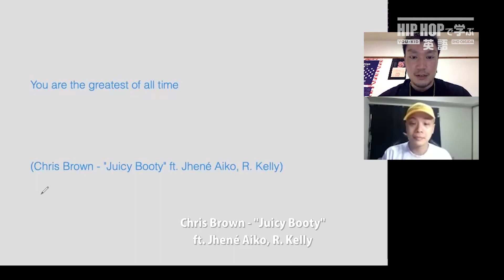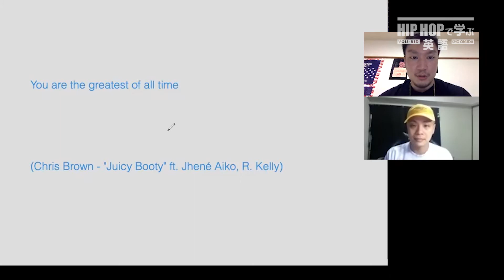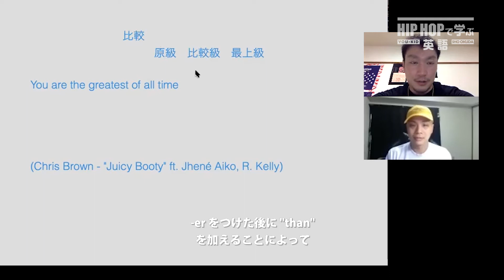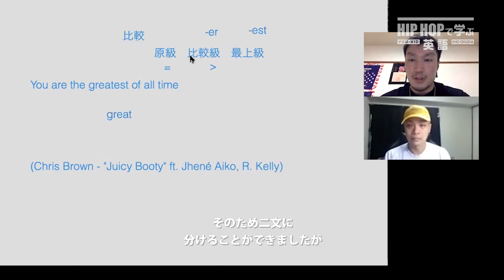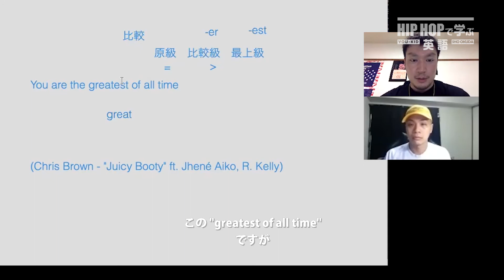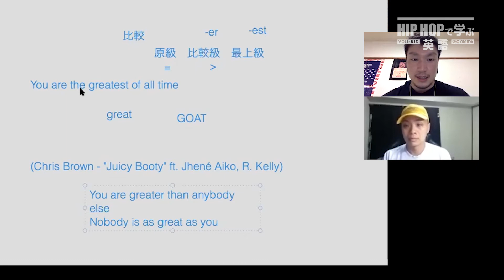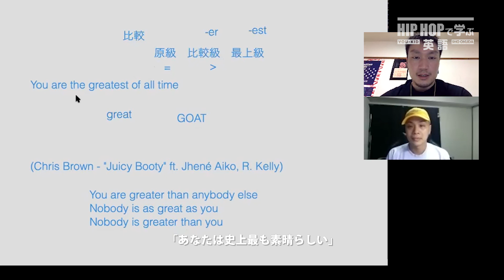【英文法】#55 Chris Brown - "Juicy Booty" ft. Jhené Aiko, R. Kellyで学ぶ比較（最上級）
2020年4月1日より毎日更新！